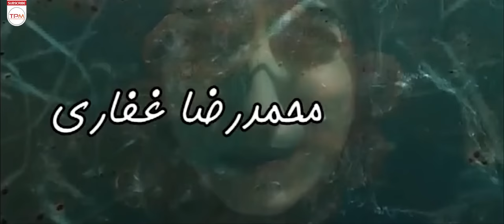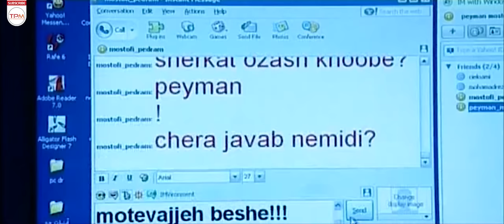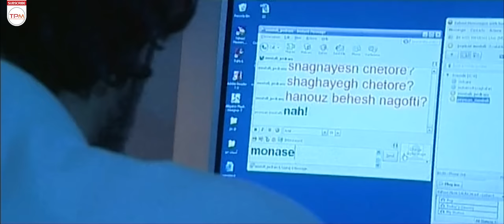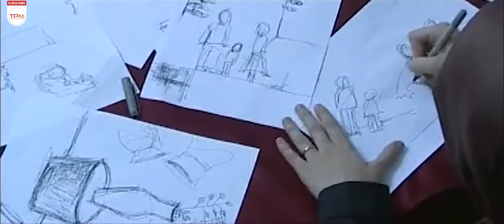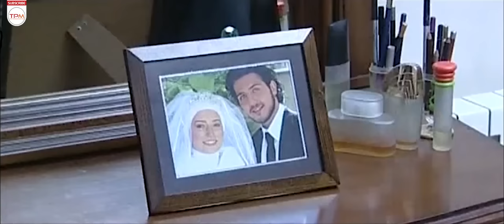ستاره های سوخته فیلمی درام با بازی نگار جواهریان، محمدرضا غفاری (داستان سقوط هواپیمای ایران)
موضوع این فیلم سقوط هواپیمای ایرباس ایران به دست نیرو‌های آمریکایی است و داستان یک زوج جوان به نام‌های شقایق و پیمان را روایت می‌کند.
زوج جوانی در موقعیت بچه دار شدن قرار می گیرند. در این موقعیت کابوسهایی به سراغ زن می آید و این کابوسها ابتدا مبهم و ناشناخته است و با کنکاش و بررسی، ارتباط این کابوسها با از دست دادن پدر و مادر او در هواپیمای ایرباس که توسط آمریکا در خلیج فارس زده شد مشخص می شود...

خلاصه فیلم سینمایی ایرانی ستاره های سوخته👆
ستاره های سوخته فیلمی درام با بازی نگار جواهریان، محمدرضا غفاری (داستان سقوط هواپیمای ایران) | Film Irani Setarehaye Sookhteh

About Film Irani Setarehaye Sookhteh
A young couple is about to have a baby. In this situation, nightmares come to the woman, and these nightmares are vague and unknown at first, and with investigation and investigation, the connection between these nightmares and the loss of her parents in the Airbus plane that was shot down by America in the Persian Gulf is determined. .
درباره فیلم ستاره های سوخته
موضوع این فیلم سقوط هواپیمای ایرباس کشورمان به دست نیروهای امریکایی است و داستان یک زوج جوان به نامهای شقایق و پیمان را روایت می کند .شقایق دچار آشفتگی ها و کابوس های پریشان است که پیشنهاد کار جدیدی برای پیمان پیش می آید و او که در زمینه رایانه تخصص دارد به خارج از کشور دعوت می شود، اما این سفر، زندگی آنها را به بحران می کشاند...
عوامل فیلم ایرانی ستاره های سوخته
کارگردان: سیروس الوند
تهیه‌کننده: امیرحسین شریفی
نویسنده: نادر وحید
سال ساخت: 1386
بازیگران فیلم درام ستاره های سوخته
نگار جواهریان، محمدرضا غفاری، سحر زکریا، خاطره حاتمی، سعید پیردوست، سهیلا رضوی مهدی میامی، علیرضا جلالی تبار و... در این فیلم ایفای نقش کرده‌اند.